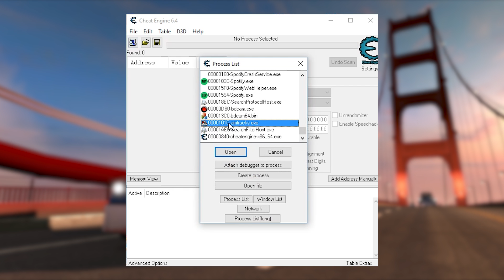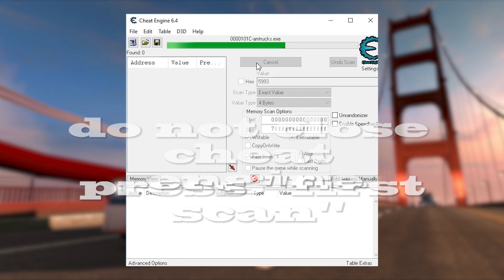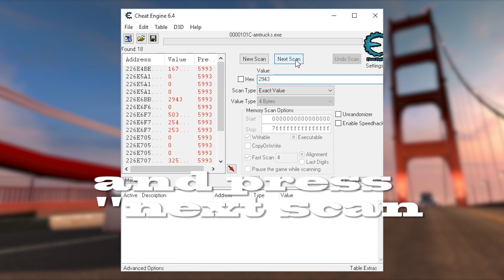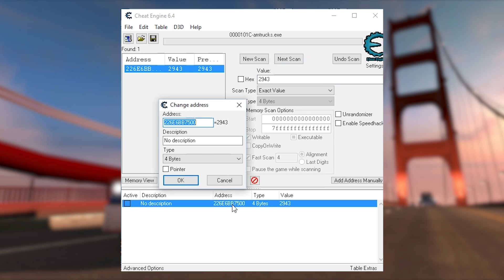American Truck Simulator Cheat │Cheat Engine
In this Video I will show you how to Cheat in American Truck Simulator.

american truck simulator geld cheat